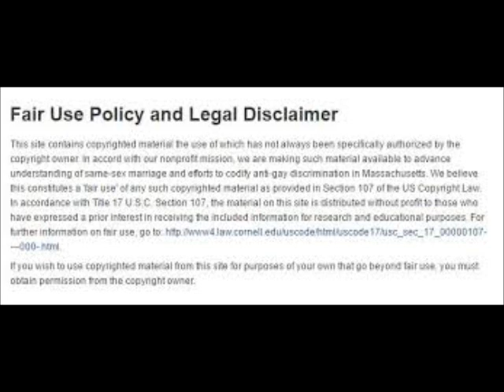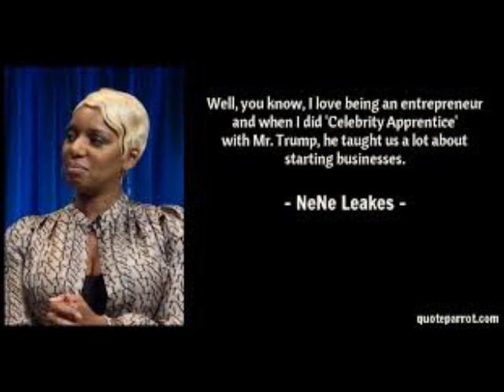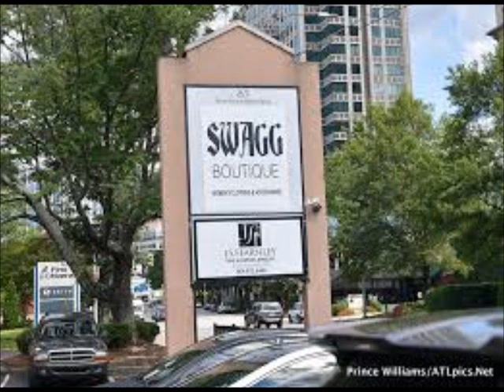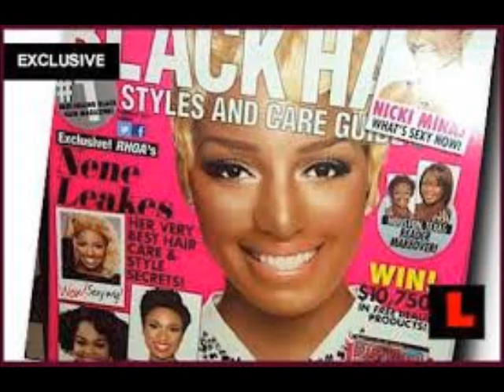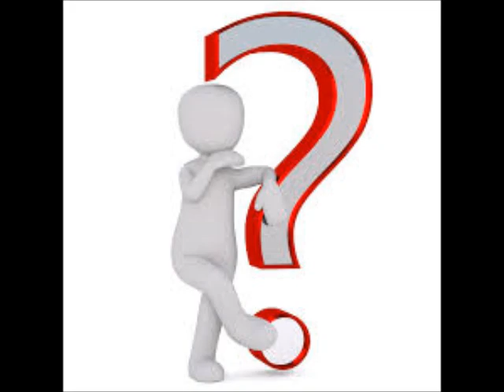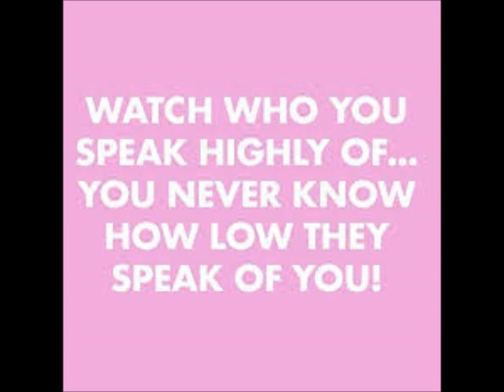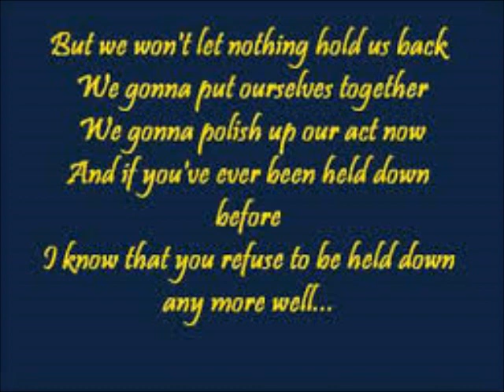5 Ways Nene Leakes From The Real Housewives Of Atlanta Earns Her Millions Honey Review